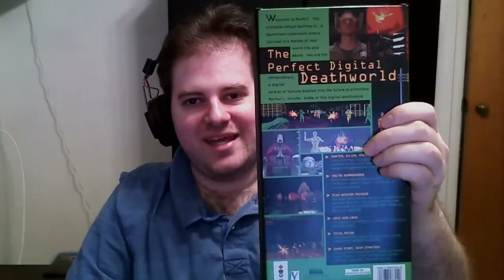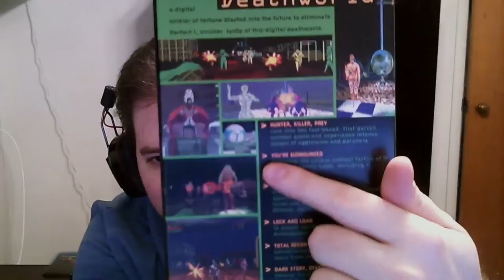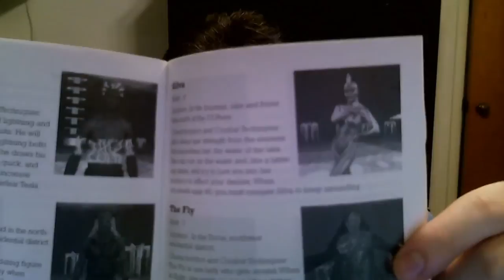A Critical Thought on One of the First FPS Roguelikes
Today's Critical Thought looks back at the first game I can think of that made use of FPS rogue-like design, the cult "classic" Immercenary. Journey with me back to the 90's, as we talk about FMV acting, FPS design without a mouse of analog stick, and a game that kind of came before a lot of the popular trends today.

Upload Schedule:

Daily: One video looking at or spotlighting a game in the mid afternoon est. A Critical Thought Vlog later in the evening est.

Nightly:

Random Streaming of a variety of games around 10 est.

Thursday night around 7:30 est we do a live show with the recording up here the next day.

There will be special audiocasts that will be uploaded on the weekends, but that's dependent on finding guests.

Fridays: Our recorded livecast will be posted here on the channel.

Mondays: A Dissecting Game Design will be posted. My series examining a video game's design.

for posts and podcasts on all things Game Industry related. for daily video content.